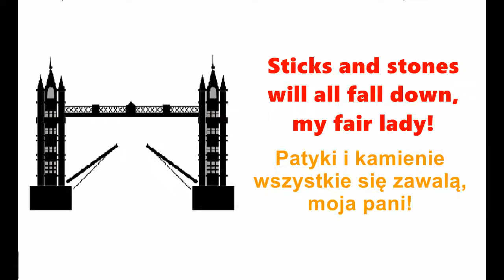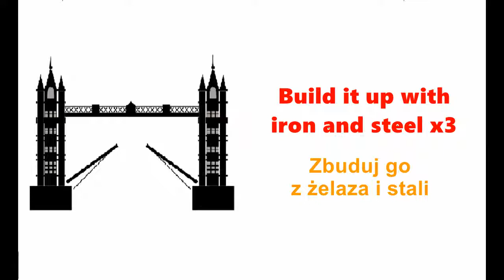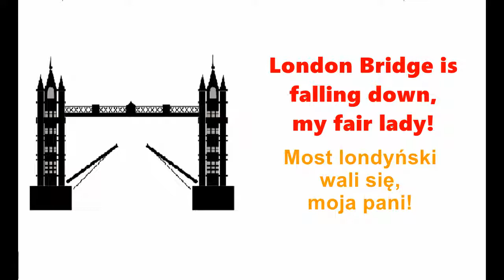London Bridge Nursery Rhymes - Tłumaczenie PL Napisy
Build it up with sticks and stones,
Sticks and stones, sticks and stones,

Sticks and stones will all fall down,
All fall down, all fall down,

Tłumaczenie polskie na filmie.

CIEKAWOSTKA:
Dostępnych jest bardzo wiele wersji tej popularnej piosenki. Przykładowe teksty poniżej:

1. We must build it up again,
Up again, up again.
We must build it up again,

2. Build it up with iron bars,

Iron bars will bend and break,
bend and break, bend and break.

3. Build it up with silver and gold,
silver and gold, silver and gold.
Build it up with silver and gold,

Silver and gold are much too dear,
Much too dear, much too dear.

4. Here's a prisoner we have got,
we have got, we have got.
Here's a prisoner we have got,

What will you take to let him go,
Let him go, let him go.

A hundred pounds will set him free,
Set him free, set him free.

5. Build it up with pins and needles,
Pins and needles, pins and needles.
Build it up with pins and needles,

Pins and needles rust and bend,
Rust and bend, rust and bend.

6. Build it up with penny loaves,
Penny loaves, penny loaves.
Build it up with penny loaves,

Penny loaves with tumble down,
Tumble down, tumble down.

Czy ktoś zna jeszcze więcej zwrotek? Napiszcie w komentarzu!